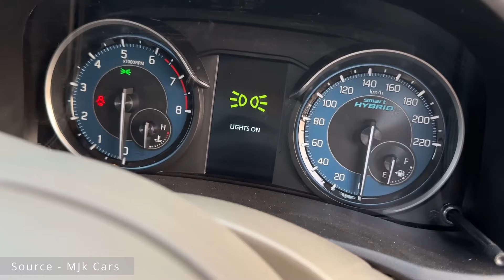New 2024 Maruti Suzuki Ertiga Vxi Review: On Road Price | ertiga car | ertiga 2024 new model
Maruti Suzuki Ertiga VXi 2023 | BS6.2 Ertiga 2023 Features | ₹9.78L mai Achi MPV | Real-life Review

Ertiga 2024 comes with  new 1.5-litre DualJet K10C BS6 Stage 2 compliant  petrol engine which comes with 5-speed manual and  6-speed torque convertor automatic gearbox which produces 102bhp and 136.8Nm of torque in petrol, though on CNG, these figures reduce a bit as the output comes down to 87bhp and 121.5Nm, power and torque figures are less and mileage figures are up as compared to prefacelift ertiga. Maruti does not offer the CNG kit with the SHVS smart hybrid system engine option.

Related Keywords-
ertiga
ertiga car
ertiga gadi
ertiga vxi 2024 model
ertiga vxi new 2024 model
ertiga vxi 2024
ertiga zxi new model 2024
ertiga zxi 2024 new model
ertiga zxi vs vxi
ertiga vxi vs zxi
maruti suzuki ertiga
maruti suzuki ertiga vxi
maruti suzuki ertiga 2024 new model
ertiga 2024